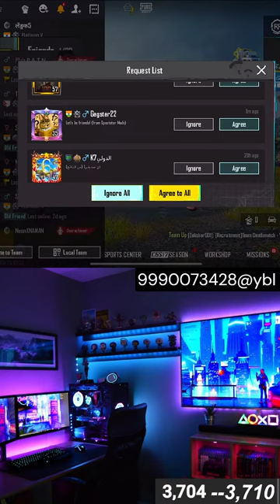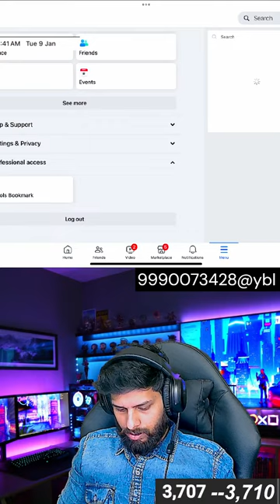boom baam bgmi new update 3.1 / corvo is live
DEVICE - IPAD MINI 6 256BG
BGMI LIVE GAME PLAY
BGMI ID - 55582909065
4 FINGER CLAW  FULL GYROSCOPE
REAL NAME -- ABHISHEK SHARMA
PHONE - IPHONE 14 PRO MAX 256GB
SEC PHONE - ONE PLUS 10T 16 256 gb
PC Specs
Processor: AMD Ryzen 9 5800X
Motherboard: msi b550 edge wifi
RAM: 64 GB  DDR4 3200MHz
Graphic Card:  4070ti  12GB
SSD: 4TB Samsung
Power Supply: atom 750w
CPU Cooler: Ant Esports ICE-360 360mm Addressable RGB 2600RPM AIO I CPU Liquid Cooler
Cabinet – Antec DF600 Flux Mid-Tower

NEW UPDATE
NEW PUBG UPDATE 3.1
NEW BGMI UPDATE 3.1
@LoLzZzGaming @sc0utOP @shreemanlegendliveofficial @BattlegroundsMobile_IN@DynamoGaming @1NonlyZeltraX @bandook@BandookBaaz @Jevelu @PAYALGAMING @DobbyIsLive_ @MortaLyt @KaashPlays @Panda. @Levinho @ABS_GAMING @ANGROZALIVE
Transcript